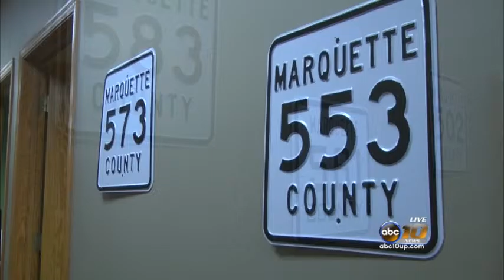County Road Association has new U.P. resident President